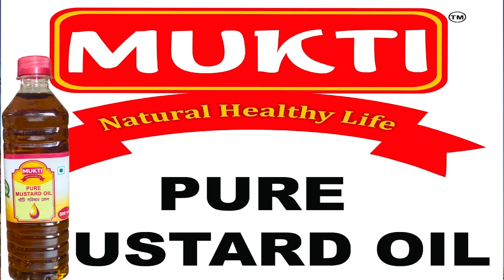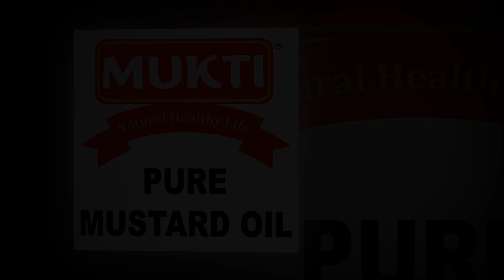মহিলাদের ক্ষোভের মুখে নেতা